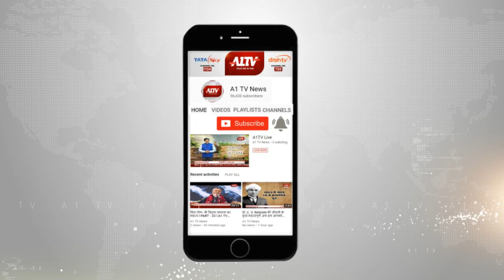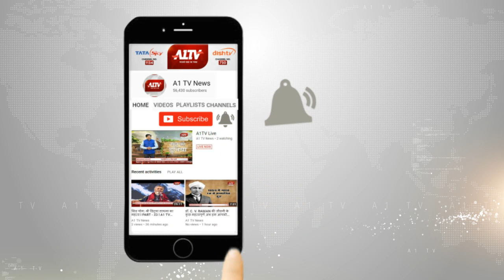झुंझुनू सांसद नरेंद्र खीचड़ ने दिखाया शराब प्रेम, बयान का वीडियो सोशल मीडिया पर वायरल